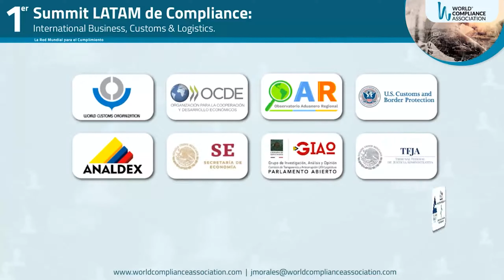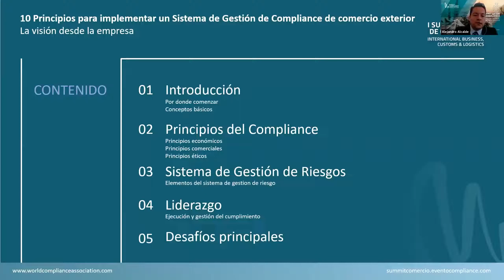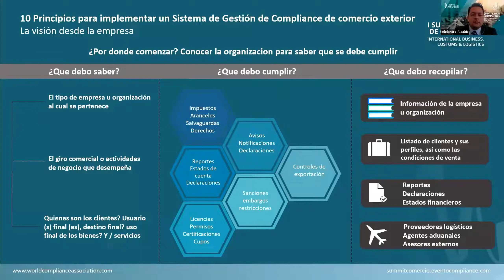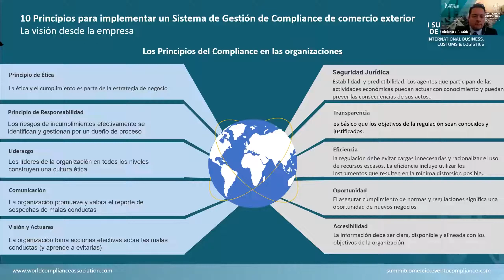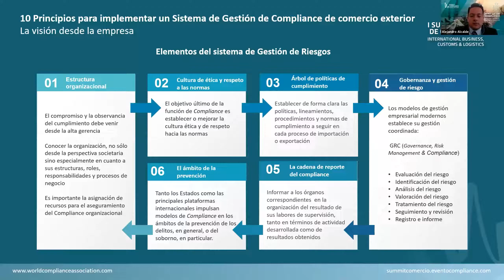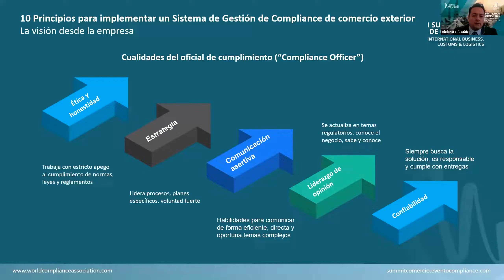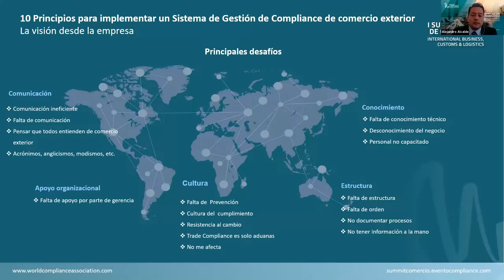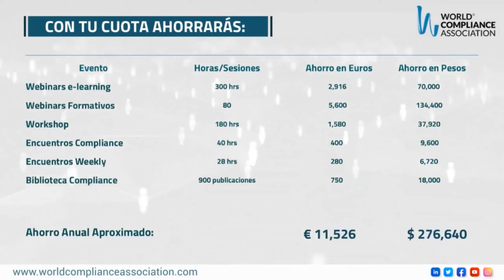10 principios para implementar un sistema de gestión de compliance de comercio exterior.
El Lic. Alejandro Alcalde quien nos presenta: “10 Principios para implementar un Sistema de Gestión de Compliance de comercio exterior” dentro del 1er Summit LATAM: International Business, Customs & Logistics.